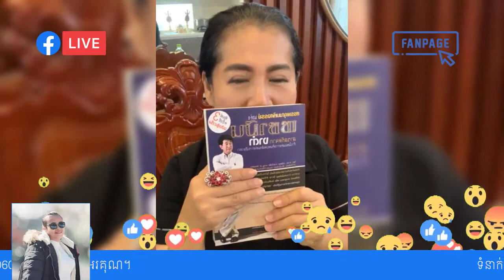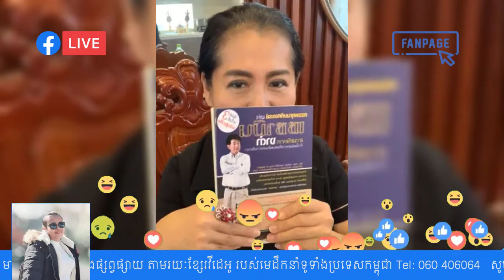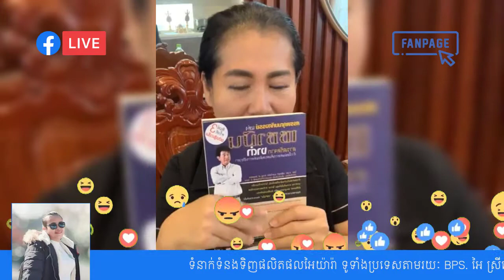2020 Update News By AMRT. SAMBATH | AIYARA Khmer